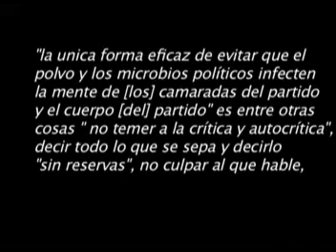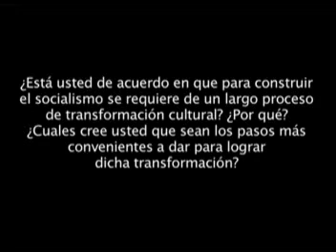Qué instrumento político... [5]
Charla: Marta Harnecker